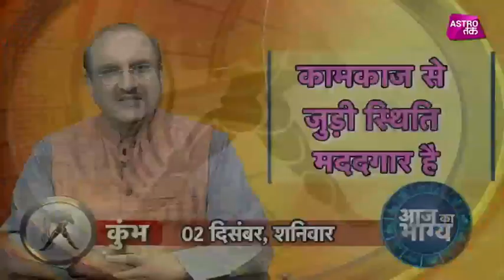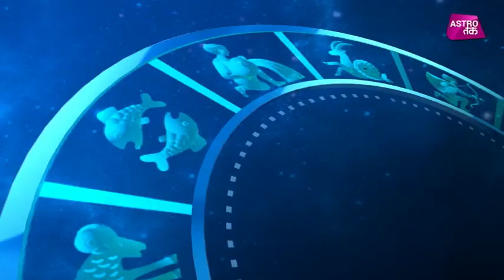आज का भाग्य | 02nd Dec 2017 | Deepak Kapoor | Astro Tak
आज का भाग्य- जाने-माने ज्योतिष गुरू दीपक कपूर से जानिए 02 दिसंबर की सटीक भविष्यवाणी